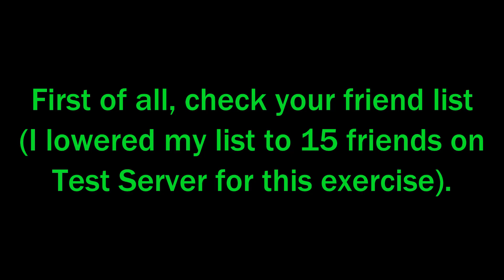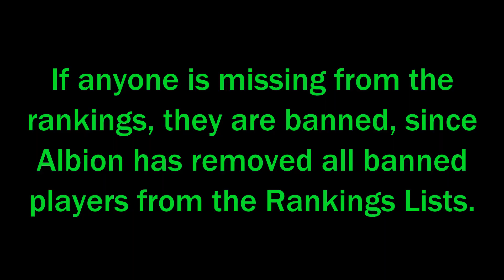Is my friend banned?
Tutorial on how to find out if your Friend or Guildmate has been banned from Albion. Quick and easy to see if that player was banned, or is just taking a break from the game.